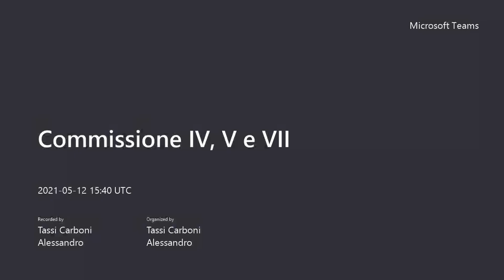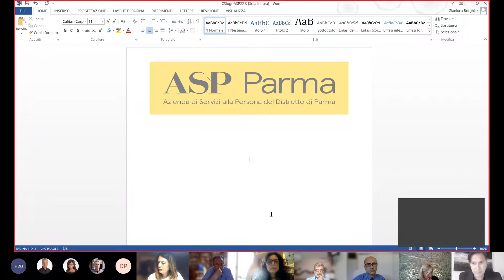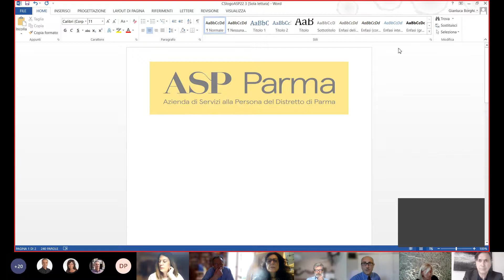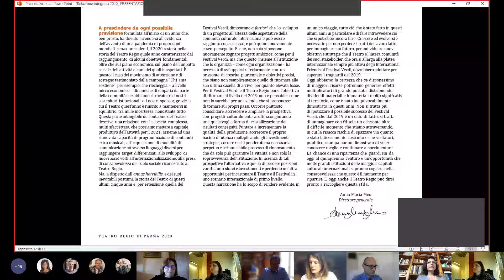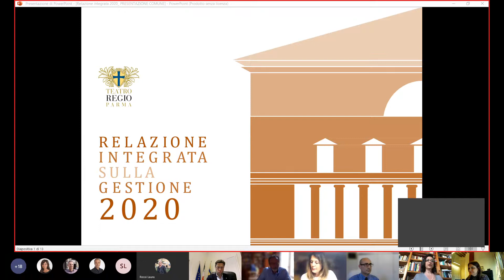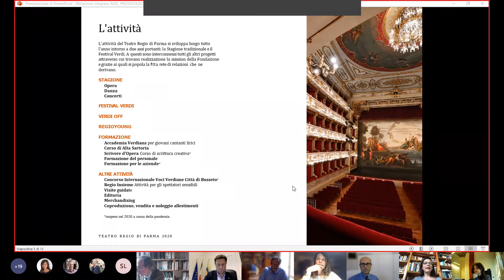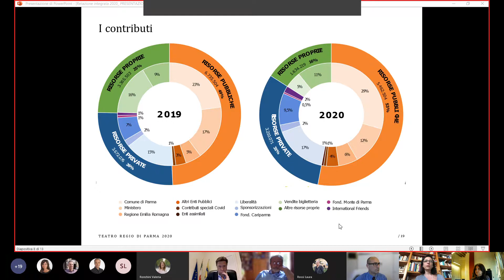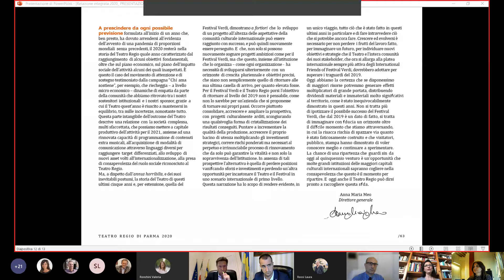Commissione IV, V e VII svolta in data 12 maggio 2021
O.d.g.:
- Approvazione schema di Convenzione per la disciplina della partecipazione dei Comuni di Parma, Colorno, Sorbolo Mezzani e Torrile all’“Azienda di Servizi alla Persona del Distretto di Parma”. I.E.;
- ASP Ad Personam: Approvazione indirizzi per l’aggiornamento dello statuto e la modifica della denominazione dell’Azienda. I.E.
Esauriti i due punti all'O.d.g., la seduta continuerà con le sole commissioni IV e VII per l'ultimo punto all'O.d.g.:

- Presentazione bilancio Fondazione Teatro Regio al 31/12/2020;
- Mozione PG 72498: misure straordinarie di sostegno per l'affitto abitativo (competenza della Commissione consiliare V);
- Mozione PG 72513: cancellazione della TARI a vantaggio degli esercenti le attività commerciali rimaste chiuse durante la zona rossa e ulteriori iniziative a sostegno delle attività (competenza della Commissione consiliare IV);
- Mozione PG 72492: cancellazione dei canoni di concessione degli immobili comunali gestiti da Parma Infrastrutture e assegnati agli enti del Terzo Settore per il periodo dell'emergenza covid (competenza della Commissione consiliare IV).